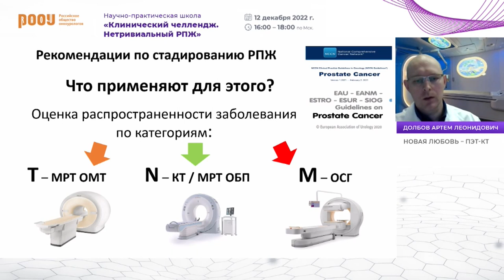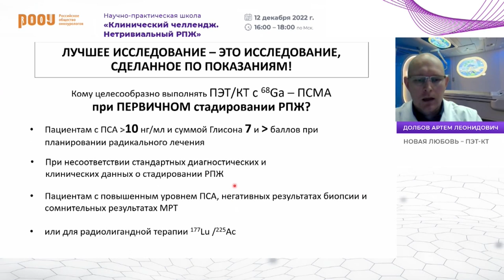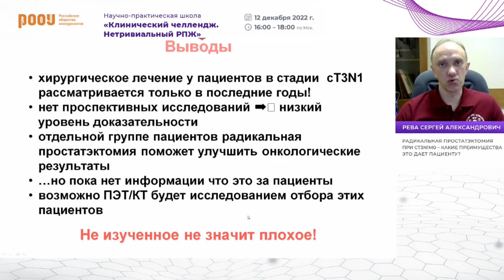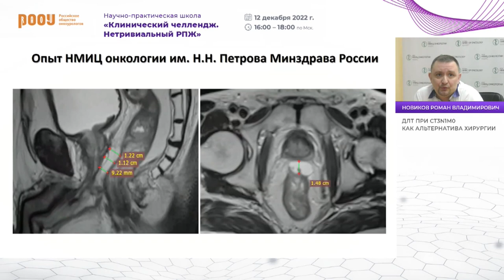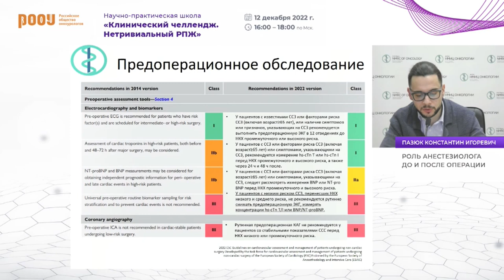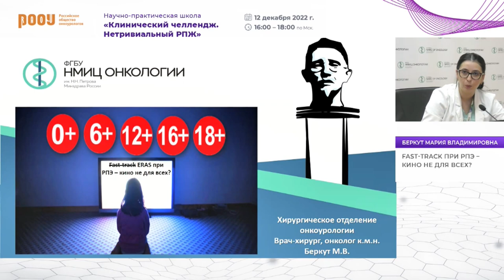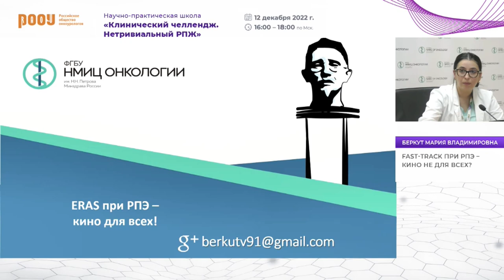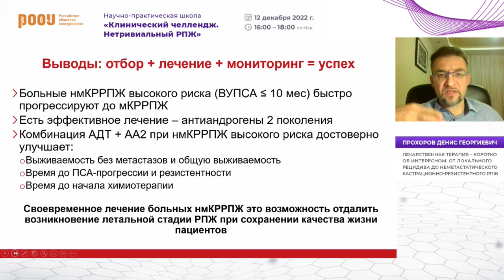Научно-практическая школа «Клинический челлендж. Нетривиальный РПЖ»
Это был наш заключительный в 2022 году клинический челлендж. Под председательством к.м.н. Прохорова Д. Г. в онлайн формате состоялась научно-практическая школа «Клинический челлендж. Нетривиальный РПЖ».

Рассмотрели те вопросы, которые чаще всего задают слушатели конференций и вебинаров, и даже при кажущейся очевидности рекомендаций – решения могут быть неочевидными. В работе приняли участие онкологи, хирурги и анестезиологи.

В ходе вебинара эксперты рассмотрели несколько случаев лечения пациентов с разными формами РПЖ. На примере собственного опыта и в контексте мировых рекомендаций обсудили следующие вопросы:

✅ Современная диагностика. Обсудим ПЭТ-КТ как нашу «новую любовь» и ее место в алгоритме диагностики РПЖ. А заодно поговорим с радиологом о его взгляде на стандарты выявления РПЖ.

✅ Возможности и место простатэктомии и лучевой терапии при РПЖ; место современных методов диагностики в определении стратегии лечения и объема хирургического пособия.

✅ Роль анестезиолога на дооперационном, интраоперационном и послеоперационном этапе; обсудим комплекс инструментального предоперационного обследования для оценки функциональной операбельности пациентов высокого риска и ранней послеоперационной комплексной реабилитации.

✅ Послеоперационное ведение. Поговорим о достоинствах и недостатках Fast-track при РПЭ, значении ранних активизации, удаления катетера и выписки.

📍При поддержке компании ООО «Астеллас Фарма Продакшен»

✅ Эксперты:

👨‍⚕️ Прохоров Денис Георгиевич, к.м.н., старший научный сотрудник, врач-ординатор, доцент кафедры радиологии, хирургии и онкологии ФГБУ “Российский научный центр радиологии и хирургических технологий имени академика А.М. Гранова” Минздрава РФ, г. Санкт-Петербург

👨‍⚕️ Рева Сергей Александрович, к.м.н., онколог-уролог, заведующий отделением онкоурологии, “Первый Санкт-Петербургский государственный медицинский университет им. акад. И.П. Павлова” Минздрава РФ, г. Санкт-Петербург

👨‍⚕️ Новиков Роман Владимирович, д.м.н., уролог, врач-радиотерапевт, доцент учебно-методического отдела, ФГБУ “НМИЦ онкологии им. Н.Н. Петрова” Минздрава РФ, г. Санкт-Петербург

👨‍⚕️ Беркут Мария Владимировна, к.м.н., онколог-уролог, хирургическое отделение онкоурологии, ФГБУ “НМИЦ онкологии им. Н.Н. Петрова” Минздрава РФ, г. Санкт-Петербург

👨‍⚕️ Пазюк Константин Игоревич, врач анестезиолог-реаниматолог, ФГБУ “НМИЦ онкологии им. Н.Н. Петрова” Минздрава РФ, г. Санкт-Петербург

👨‍⚕️ Долбов Артем Леонидович, врач-рентгенолог, отделение позитронной эмиссионной томографии, ФГБУ “Российский научный центр радиологии и хирургических технологий имени академика А.М. Гранова” Минздрава РФ, г. Санкт-Петербург